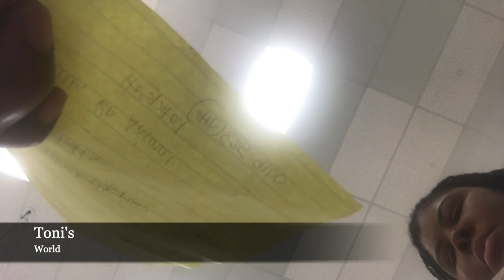VLOG #61 Vlogmas 28-Brunch and Puppy Ear Infection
A quick trip to the grocery store and pet smart to find puppy ear drops, and brunch at chic-fila.